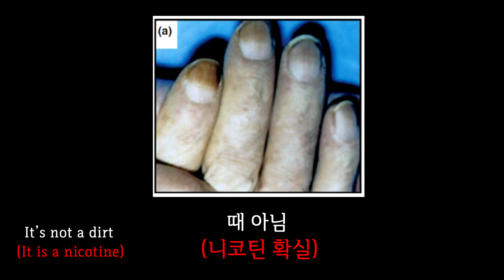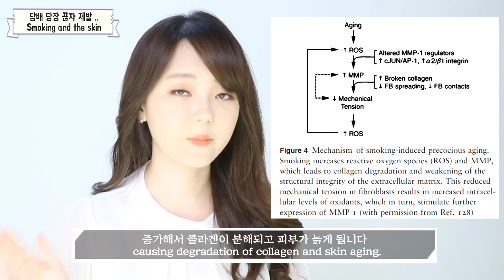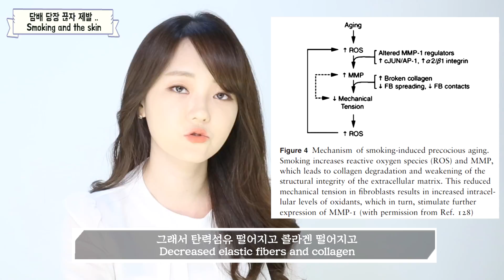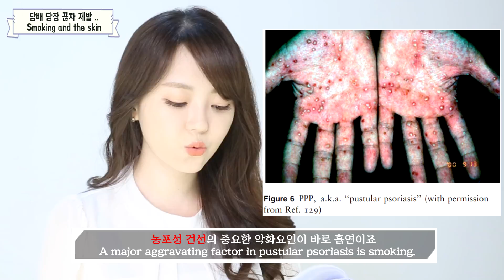(*Eng) 흡연자 폭삭 늙는 것은 시간문제.. 你知道吸烟对皮肤的危害么 ? - 피부과전문의 (dermatologist) 오수진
여러분 늙고 병들기 싫다면 담배부터 끊으세요
제가 오늘 담배를 끊어야 하는 이유에 대해서
간략하게 말씀 드리려고 준비한 영상입니다
담배를 폈을 때 우리 피부에 나타나는 문제점들에 대해 알려드릴게요
모두 금연해서 건강하게 예뻐집시다 :)

If you do not want to get older and sick, stop smoking.
Today, I prepared a video to brief you on why we should quit smoking.
I'll tell you about the problems that appear on our skin when we smoke.
Let's quit smoking and be healthy and pretty :)